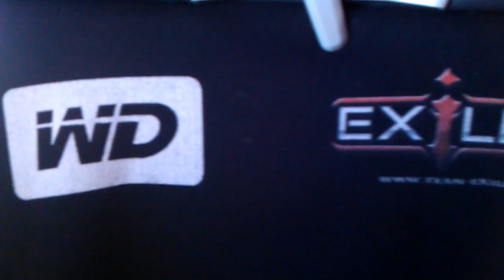@ 34,000 feet with Team Exile 5 and Western Digital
Who says gamers spend all their time behind a keyboard at home.